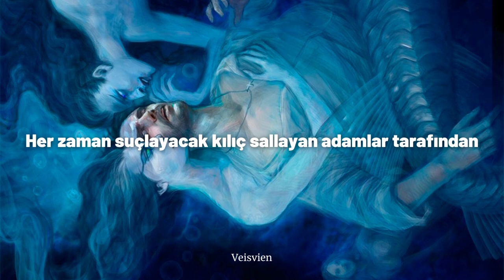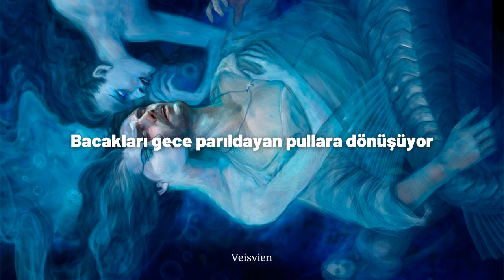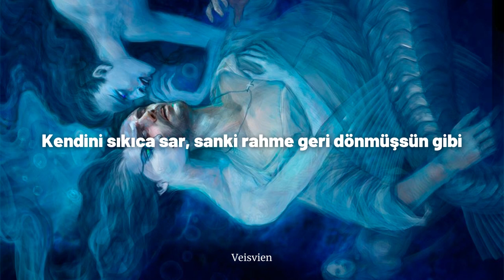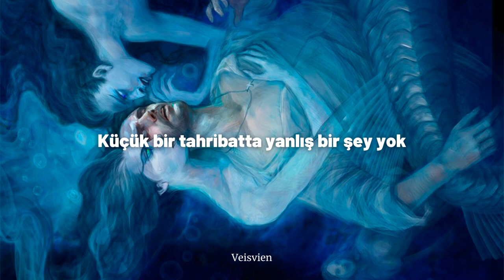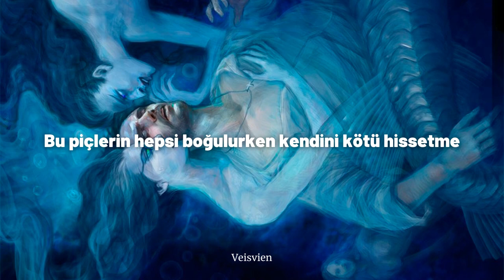Melanie Martinez - Milk Of The Siren (Türkçe Çeviri)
Şarkıyı ilk çıktığı zaman çevirmiştim ama atmayı unutmuşum. Umarım güzel bir çeviri olmuştur. Hepinize keyifli dinlemeler.

Siren: Yunan mitolojisinde sirenler, karşı konulmaz güzel sesleriyle şarkı söyleyerek denizcileri baştan çıkaran, felakete sürükleyen varlıklardı. Edebiyattaki en ünlü belirmeleri Homeros'un Odyssey'inde, kahraman Odisseus'un Truva Savaşı'ndan sonraki uzun yolculuğunda sirenlerin büyüleyici çağrılarından başarılı bir şekilde kaçmasıdır.

Lyrics:
Drink from the leche of sirens
Summon the sailors in town
Strangle the fear of deciding
Which one's deserving to drown

Engraved in our memory, the harm that was done
Our mothers, the witches they banished and burned
All of our sisters were killed and abused
By sword-swinging men who would always accuse

The worst of a woman who fights for our right
To be where we belong at the front of the line
Tired of silence and being polite
Your legs turn to shimmering scales in the night

Which ones deserving to drown
Don't feel bad when these fuckers all drown

Let them drown
Let them drown
Let them drown
Tenderness worn on the skin like a dress
Nurture these men, pull them out of their mess
They steal the resources, destroy all the land
Belittle the power of the feminine hand

The milk from the rivers of every moon
Cradle you tight like you're back in the womb
Bury their souls in a cove by the light
Celestial dip all that ego and pride

Let them drown
Let them drown
Let them drown

Nothing wrong with a little havoc
It's fun when shit hits the fan
So guillotine their heads by shouting
Cut 'em off, leave waters red
Cut 'em off, leave water's red
Nothing wrong with a little havoc (drink from the leche of sirens)
So guillotine their heads by shouting (summon the sailors in town)
Nothing wrong with a little havoc (strangle the fear of deciding)
So guillotine their heads by shouting (which ones deserving to drown)